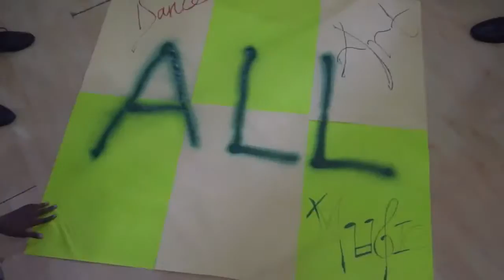WE ARE ALL CREATIVE Meadow Hall School